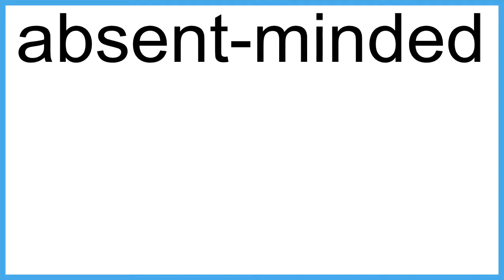absent-minded The New English Dictionary meaning | Vocabulary for Kids | Children's Dictionary